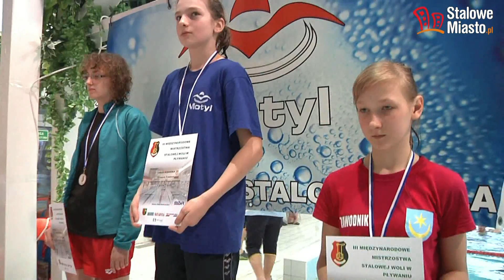Stalowowolski Motyl zmiażdżył rywali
5 i 6 kwietnia br. w Miejskim Ośrodku Sportu i Rekreacji w Stalowej Woli odbyły się III Otwarte Międzynarodowe Mistrzostwa w Pływaniu. W imprezie wzięło udział łącznie 17 klubów z: Polski, Białorusi, Bułgarii, Słowacji oraz Ukrainy.
Wśród klubów z naszego kraju w mistrzostwach wzięły udział m.in. kluby z takich miejscowości jak: Bielsko-Biała, Kolbuszowa Dolna, Kraków, Mielec, Sanok, Stalowa Wola, Przeworsk, Ropczyce, Rzeszów, Strzyżów, Tarnobrzeg czy Horyniec Zdrój.
W zawodach mieli prawo startu zawodniczki i zawodnicy w 4 kategoriach wiekowych: I- urodzeni w 2003 roku, II - 2002, III -- 2001 oraz IV- roczniki 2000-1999. Każdy zawodnik miał prawo startu w 2 konkurencjach indywidualnych w każdym bloku oraz w sztafecie. Pływacy rywalizowali ze sobą na różnych dystansach, począwszy od 50 metrów po 200 metrów. W pierwszym i w drugim dniu zawodów obowiązywał inny styl pływania na tych samych dystansach.
Motyl Stalowa Wola uplasował się na najwyższym miejscu w punktacji drużynowej zdobywając 628 punktów. O połowę mniej, bo 312 „uzbierali" pływacy z Białorusi - SMS 4 Baranowicze. Trzecią lokatę wywalczył zespół KP Sokół Rzeszów zdobywając 178 punktów. Stalowowolscy pływacy najlepsi okazali się także w punkcji medalowej, zdobywając aż 107 krążków. Drużyna z Białorusi otrzymała ich 38. Ostatnie miejsce na podium wywalczyli Słowacy z PK Chemes Humenne, którzy zawieźli do domu 20 medali.
Organizatorami mistrzostw był Miejski Ośrodek Sportu i Rekreacji, Urząd Miasta, Sekcja Pływacka „MOTYL". Patronat nad imprezą objął prezydent Miasta Stalowej Woli Andrzej Szlęzak.
Najlepsi nie wyjechali ze Stalowej Woli z pustymi rękoma. Przygotowano dla nich nagrody w postaci medali i dyplomów. Otrzymali je pływacy za zajęcie od 1 do 3 miejsca w konkurencjach indywidualnych we wszystkich kategoriach wiekowych. W przypadku konkurencji sztafetowych medale i dyplomy przewidziane były dla całej sztafety. Ponadto najlepsi zawodnicy i zawodniczki w każdej kategorii wiekowej otrzymali nagrody rzeczowe. Przewidziano także puchary dla trzech najlepszych drużyn.